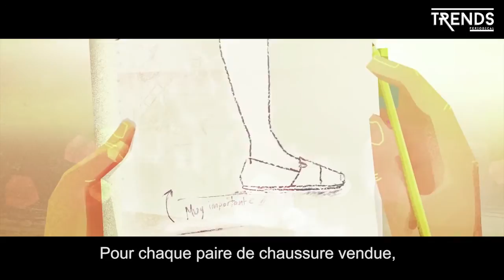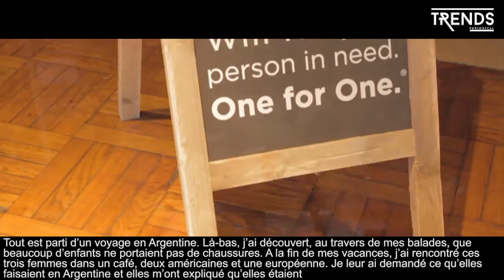Blake Mycoskie for Toms (Interview Vostfr)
Imaginez une vie ou chaque bien acheté permettrait a un enfant dans le besoin de mieux vivre sa vie ? Cette utopie, c'est la philosophie de Blake Mykoskie qui a été le premier a donner vie a ce concept de "One for One" : pour chaque produit acheté, TOMS en offre un a un enfant dans le besoin... et il en a offert 35 millions ! Aujourd'hui l'un des PDG les plus puissant de la planète, souvent cité en example par Forbes ou le New York Times, il a accepté de discuter avec les équipes de TRENDS periodical ... rien que ca :)

Imagine a life where each property purchased would allow a child in need of better living life? This utopia is the philosophy Mykoskie Blake was the first to bring life to this concept of "One for One" for each product purchased, TOMS offers one has a child in need and he ... offered 35 million! Today one of the most powerful CEOs in the world, often cited example by Forbes and the New York Times, he agreed to talk to the teams TRENDS periodical ... just that :)